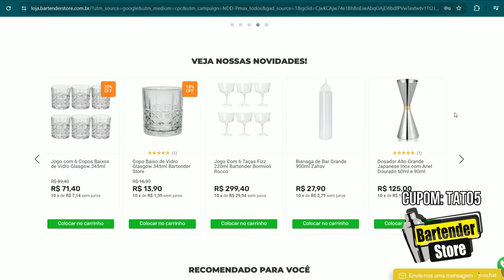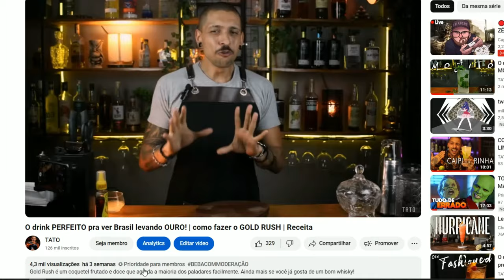O fácil e MARAVILHOSO Aperol Spritz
Um dos drinks mais bebidos do Brasil eu te ensino hoje de um jeito descomplicado!

Conheça a BARTENDER STORE! A maior loja de produtos para bartender do Brasil!

Vem comigo!

APEROL SPRITZ
Aperol - 50ml
Espumante - 150ml
Água gaseificada - 50ml

👾Tato
Chama aí ;)

Índice:
00:00 Introdução
02:00 Ingredientes e preparação da taça
04:59 RECEITA
08:00 Provando e comentando